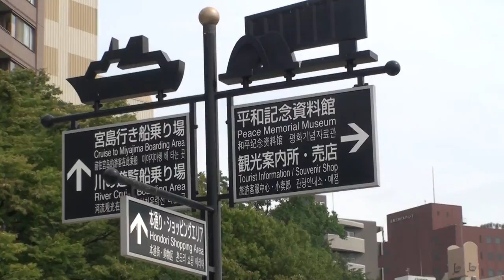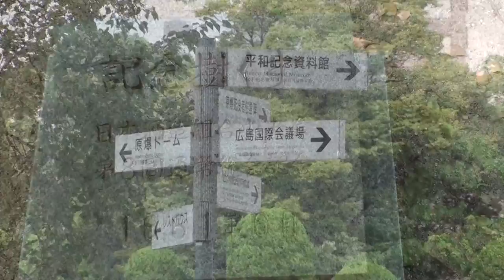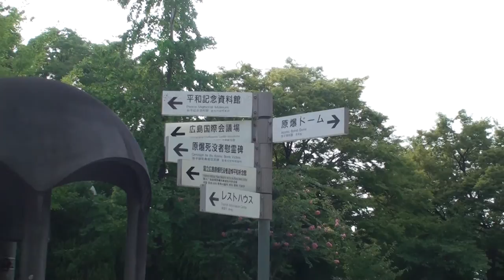HIROSHIMA (HD) - test with Sony HDR-SR12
test with Sony HDR-SR12 (without tripod) on hiroshima.